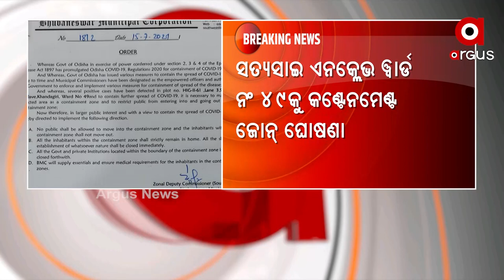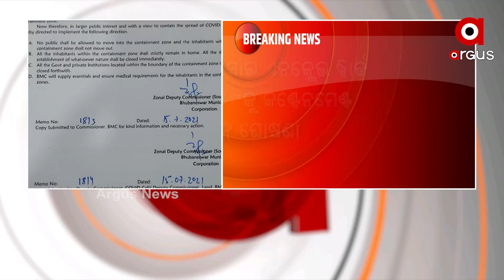ଖଣ୍ଡଗିରିରେ ମାଇକ୍ରୋ ଖଣ୍ଟେନମେଣ୍ଟ ଜୋନ୍ ।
Covid-19: Micro containment zone in Bhubaneswar's Khandagiri.